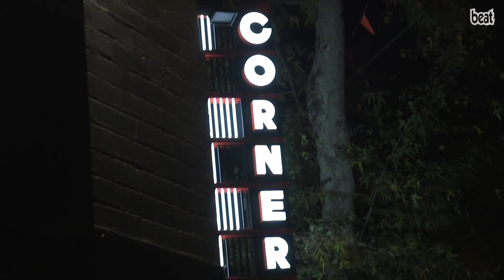Beat TV Live: Cash Savage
Cash Savage tears through her gothic country in this episode of Beat TV Live.

Copyright Furst Media 2018. Thanks to Young Henrys.